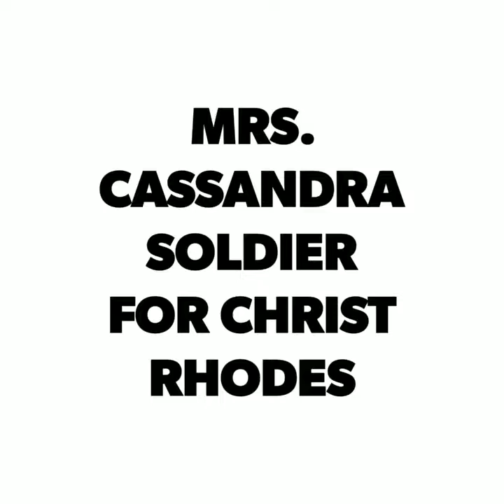My 1st. Job is to do GOD'S BUSINESS, then I DRIVE THE BUS! DON'T GET IT CONFUSED YAHUUURD ME?!⚜️